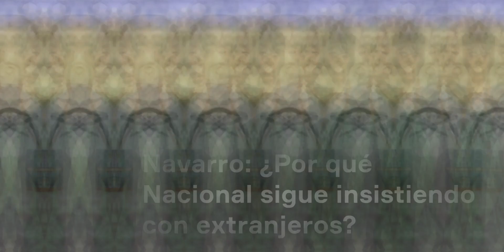🔥DIM SOLIDARIO🤔/¡ÚLTIMA HORA!/DT. EXTRANJERO🤔 VUELVE Y JUEGA🔥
Las directivas de Atlético Nacional no descartan que a la dirección técnica verdolaga llegue un DT. Extranjero, DIM solicita cambio de fecha para el clásico correspondiente a la fecha 18 de la liga Betplay Dimayor.